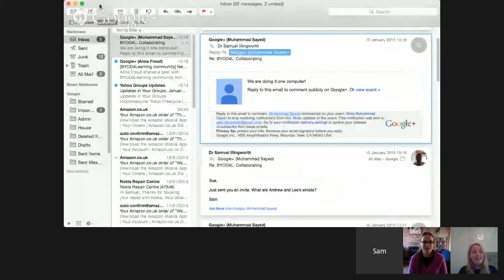BYOD4L: Collaborating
A Google Hangout to discuss the notion of 'Collaborating', to share best practices, and to have a general chinwag with other participants of the BYOD4L experience.